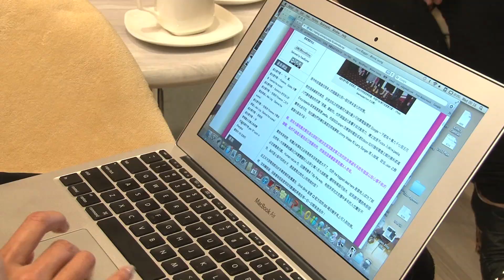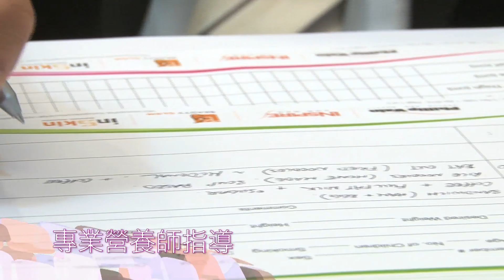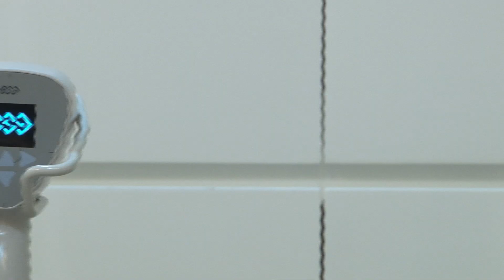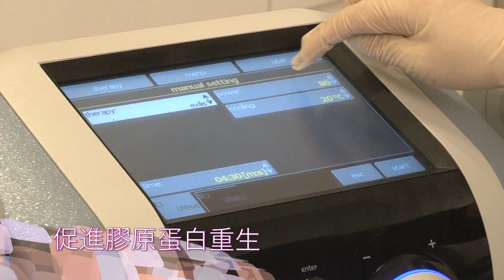全港獨有「冰纖＋熱能」塑身實錄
著名跨媒體寫作人/培訓導師Winnie Leung 於6月邀請了一位忠實粉絲 April 到inSkin 醫學光療嫩膚中心（Phillip Wain集團旗下成員）試做最療程首個專業醫學塑身系列　－「醫學冰纖療法」及「醫學熱能塑身療法」．大家睇下April 嘅塑身實錄啦!